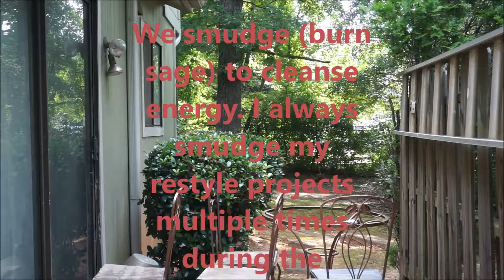Anddd We're Back to Work | Breakfast Room Set | An Upcycle Pt. 1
Rage x Too Good To Be True
Rage x Outta Pocket